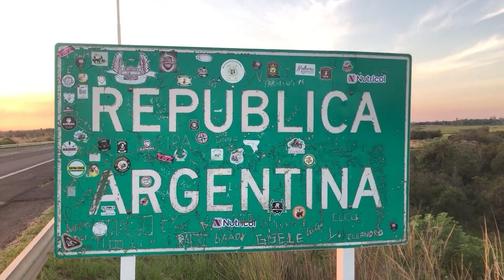NGFEDERAL - FAMILIA ECOLÓGICA: FABRICA LADRILLOS ECOLÓGICOS - SÁENZ PEÑA, CHACO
SON ELABORADOS CON CEMENTO, ARENA Y AGUA Y  ECO BOTELLAS
LAS BOTELLAS  SON RELLENAS CON PAPELES, PARA LUEGO SER PUESTA EN EL MOLDE
Se trata de una familia del barrio Sáenz Peña de la ciudad termal, la familia tiene un merendero el cual están construyendo las propias instalaciones para el merendero. Para eso están fabricando eco ladrillos, son elaborados con cemento, arena y agua y las eco botellas. La botella deberá ser rellena con todo tipos de papeles, para luego ser puesta en el molde para los eco ladrillos.
MIGUEL NIKITIENKO// JACOBO NIKITIENKO INTEGRANTES DEL MERENDERO SÁENZ PEÑA